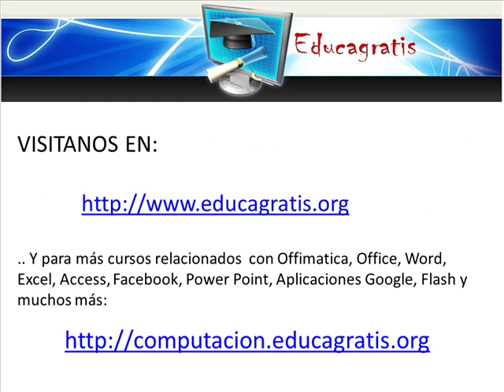Curso Aplicaciones del Procesador de Texto Ms Word